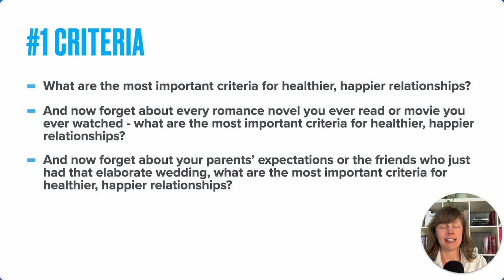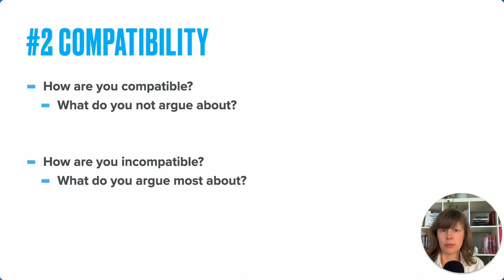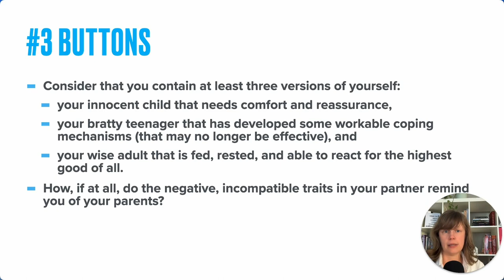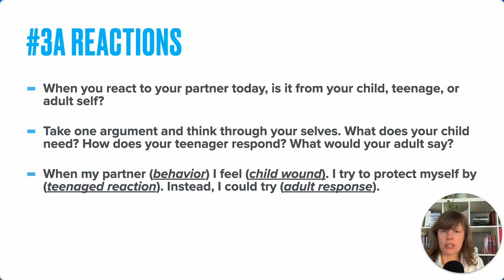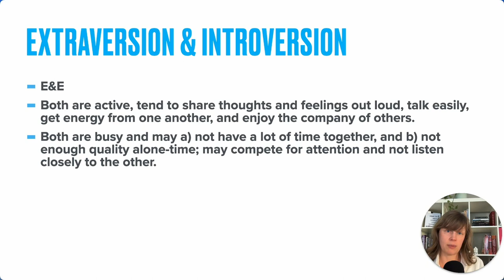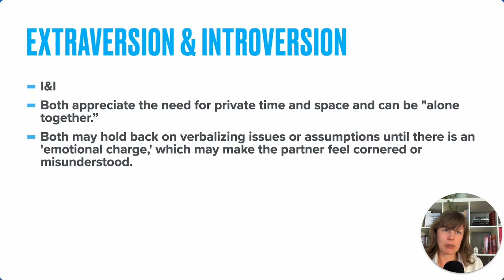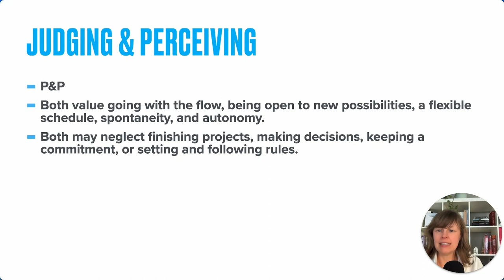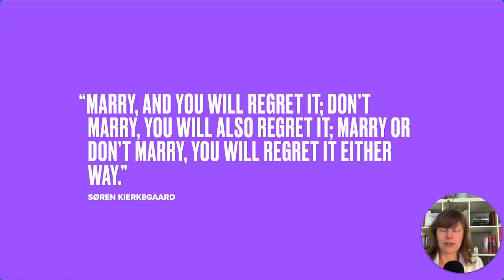Relationship Mini-Audit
How healthy and happy is your relationship right now?
Here are some exercises for you to try.
Let me know what came up for you!